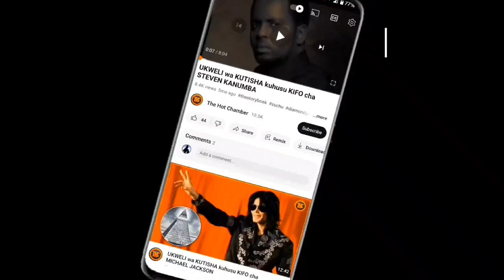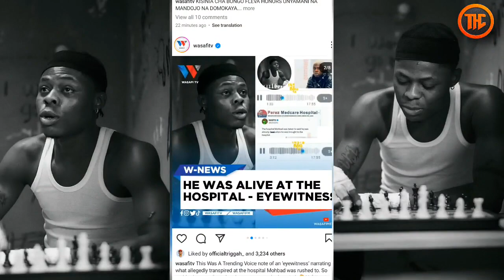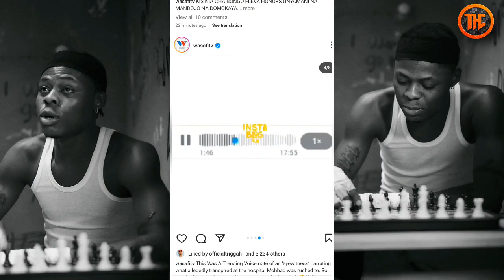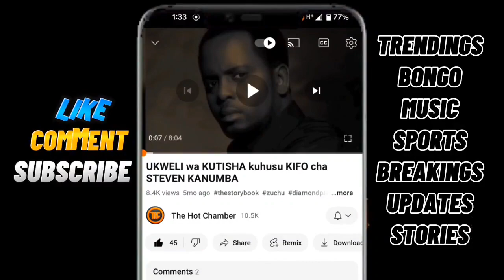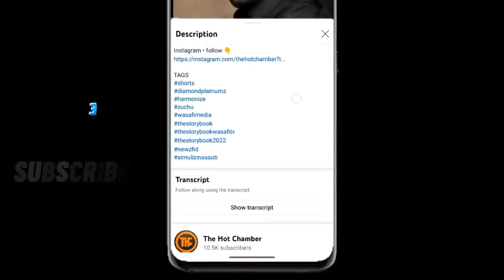SHUHUDA Aeleza Ukweli Wote Kuhusu Kilichotokea Kabla Ya KIFO CHA MOHBAD.! "Wamemuua"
@thehotchamber 2023